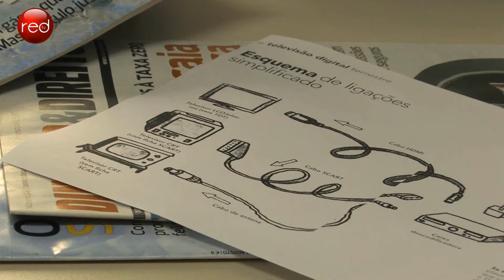Televisão Digital Terrestre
A televisão digital terrestre passa a ser obrigatória em Portugal já no próximo ano.